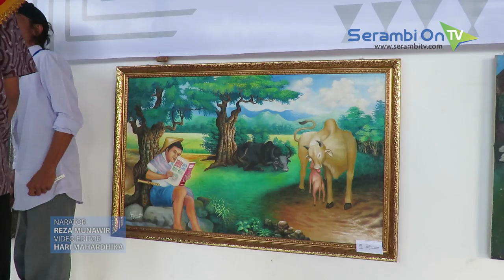Festival Bumi Teuku Umar Tampilkan Drama Kolosal Pahlawan Aceh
SERAMBITV. COM, MEULABOH - Drama pahlawan asal Aceh Teuku Umar dan Cut Nyak Dhien ditampilkan pada Festival Bumi Teuku Umar, yang berlangsung di Lapangan Teuku Umar,  Meulaboh, Aceh Barat, Senin (29/4/2019) sore.

Pemeran memperagakan kembali bagaimana sejarah perlawanan Teuku Umar dan Cut Nyak Dhien dalam melawan penjajahan di Aceh.

Selain drama kolosal, kegiatan ini juga ikut menghadirkan lukisan-lukisan karya seniman Aceh.

panitia menyebut acara ini diselenggarakan sebagai upaya melestarikan kebudayaan Aceh serta menjadi  ajang silaturahmi.